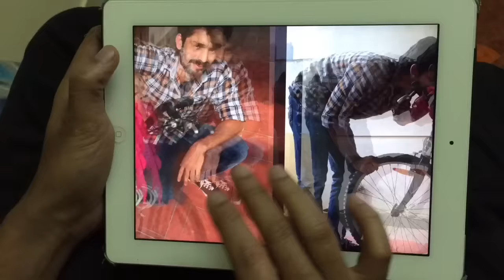Longing... (Short film) Adipoli films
Adipoli films

Arun R Nair film

Longing..